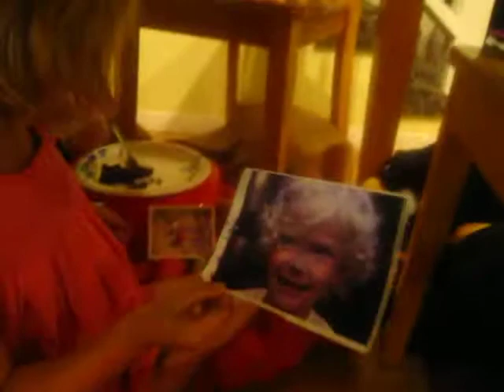Cameron and Addison mothers day show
cameron and addison wishing grandma happy mothers day from a fort they made under the table